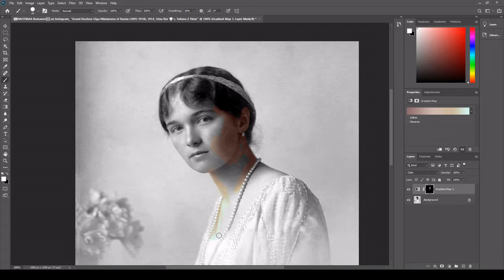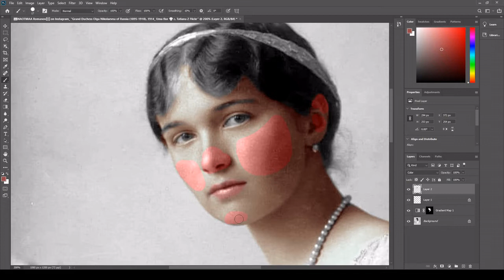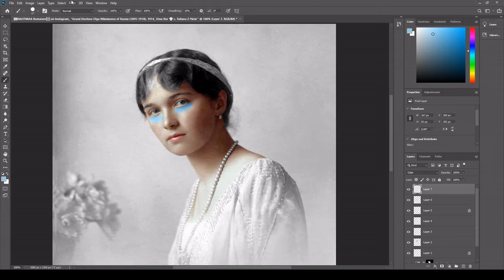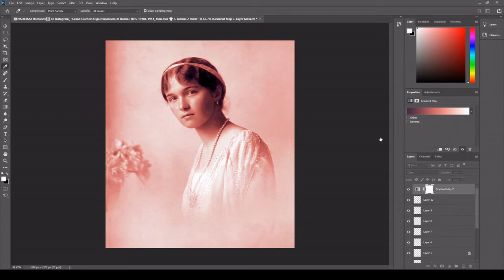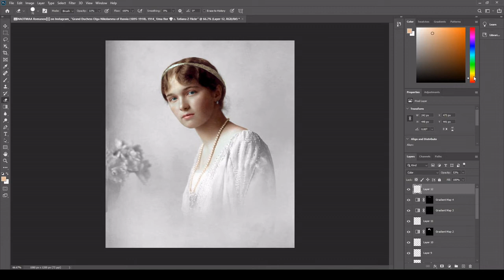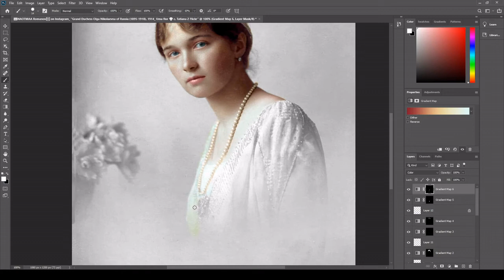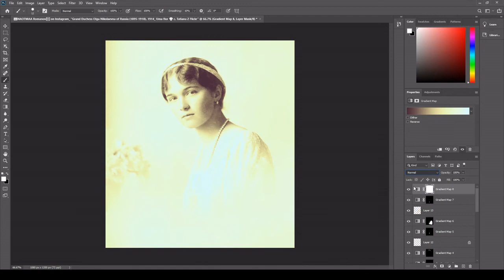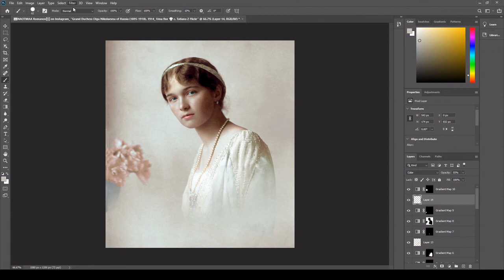Photoshop Colorization Tutorial | Grand Duchess Olga Nikolaevna of Russia c.1913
First, I apologise for the lack of sound but I'm very aware that my voice isn't too pleasant to listen to and I thought you might prefer to listen to music of your own choice than anything I pick out

Second, here's a little description of my method:

1. Make sure the photo mode is RGB
2. Turn saturation all the way down
3. Adjust brightness and contrast. Remember that if the contrast is too high, the colours won't stick properly but if it's too low then the image will be flat
4. Paint in the skin using a gradient map, set the blending mode to colour, then gaussian blur the layer to soften the edges. A good rule of thumb, mostly for white skin but it applies somewhat to other skin colours, the younger the person the pinker the skin. Women also tend to have pinker skin than men.
5. Paint the lips using a simple colour layer and adjust the opacity as needed, a good palatte should you need one can be found
6. Use the same or a similar colour to add blush to the nose, cheeks, and the tip of the chin and adjust the opacity as needed. This tends to be lower than you think
7. When colouring eyes, remember that the whites are never actually white and instead reflect the colour of the light, usually a very pale blue. Also, paint around the pupil when colouring the iris as it generally looks better
8. The area around the eyes is usually a mix of pink and pale purple, just below there should be a low opacity strip of blue
9. Paint the hair using a gradient map, make sure that the 'shadow' colour is not just a darker shade of the 'base' colour, then set the blending mode to colour
10. The same process of using gradient maps applies to most clothes, backgrounds, and objects except for smaller details which can be done more easily with a simple colour layer